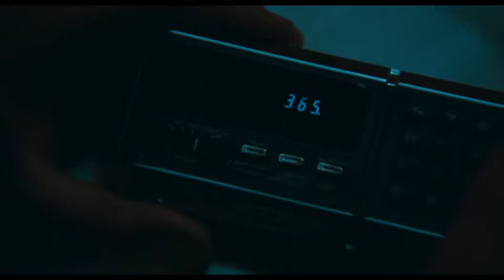Jean-François Stévenin | CINEMONDES 2018